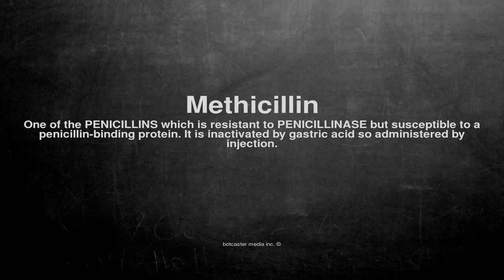Medical vocabulary: What does Methicillin mean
What does Methicillin mean in English?